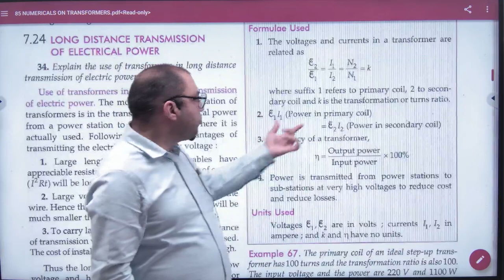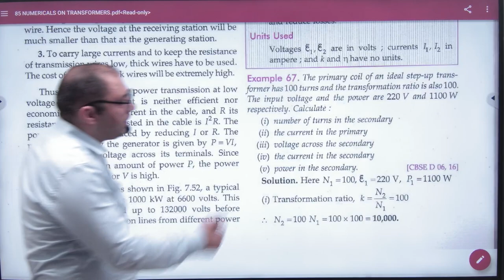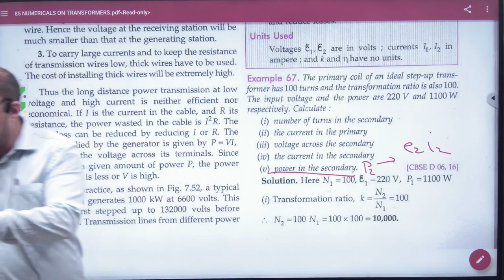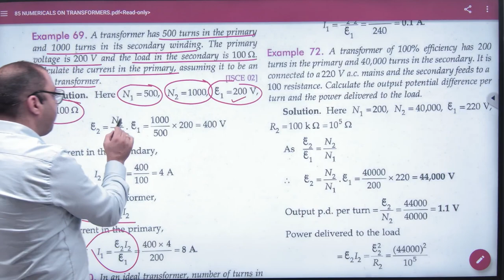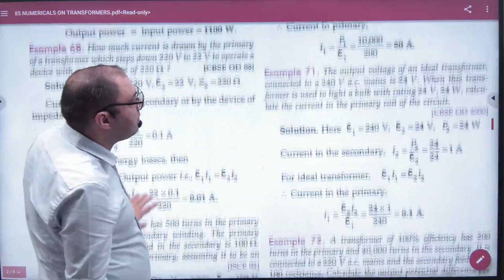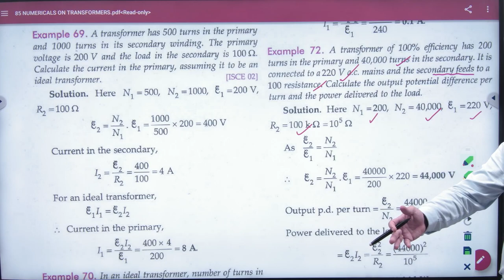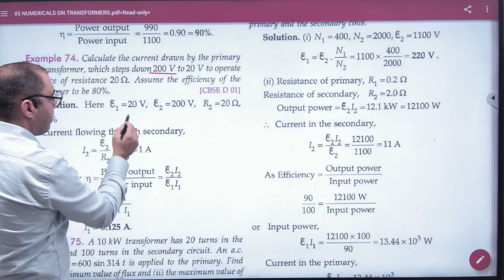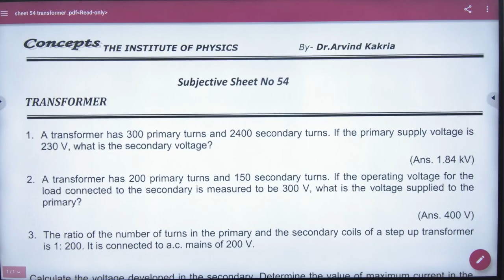3 Numericals on Transformer